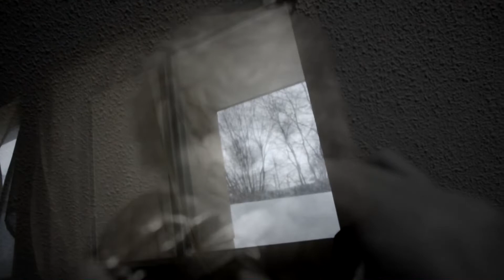K.L.B. - Murderous (Music Video)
Murderous💀